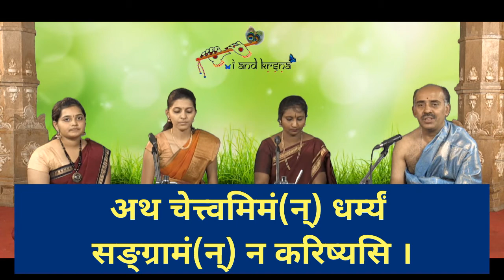Bhagavad-Gita 16 of 140 14.09.2021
Teach / Learn yourself Srimad Bhagavad-Gita in 140 days by sparing 10 minutes a day.